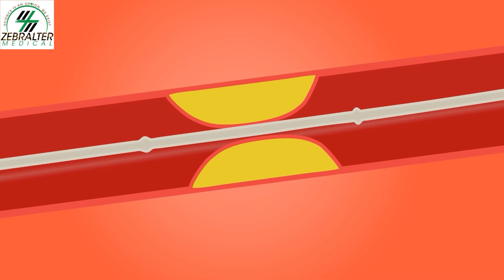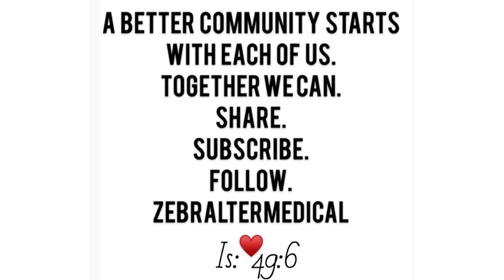What’s Neurology and why Neurology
Dr Paulino, a neurology resident shines a light on his specialty. What is Neurology and why is there an urgent need for neurologists and in particular black neurologists in America? One of the greatest impediments to children of color pursuing careers in science is visibility. This is a conversation you don't want to miss. zebraltermedical scienceisanoption blackdoctorsexist We at zebraltermedical intend to dismantle the barriers one step at a time by shining a light on minorities in science. The change we seek cannot happen alone or overnight. It will take all of us, joining forces and working together. We are all change agents.
Sincerely,
Lota: Founder Zebralter Medical